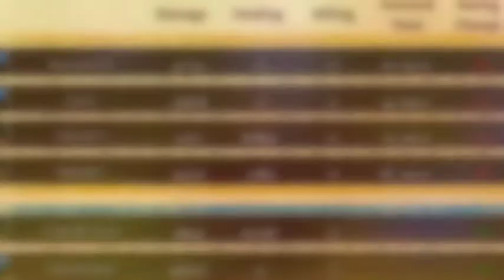Order & Chaos Online // PvP Arena 4v4 #4 //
Hey guy, another little pvp Montage ;) ! Hope you enjoy ! Little surprise coming tomorrow too !